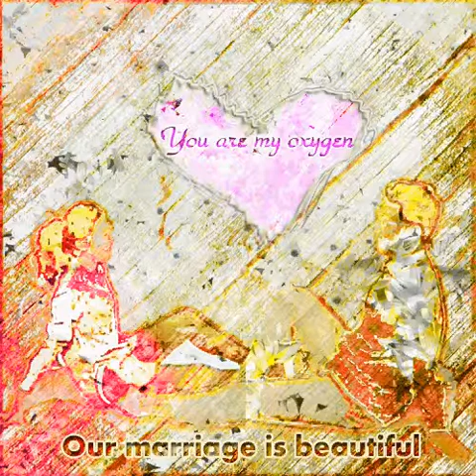20121029 YOU ARE MY OXYGEN - OUR MARRIAGE IS BEAUTIFUL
Sorysulsa Music